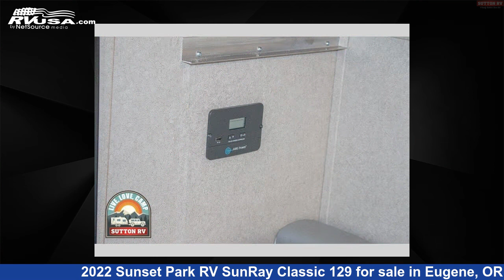Wonderful 2022 Sunset Park RV SunRay Travel Trailer RV For Sale in Eugene, OR | RVUSA.com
This 2022 Sunset Park RV SunRay Classic 129 is a Travel Trailer RV. It is located in Eugene, OR 97402 and is offered for sale by Sutton RV. This New Sunset Park RV Is 15' 0" in length and features sleeps 5, and 22 gal fresh water capacity..

Sutton RV is a dealer for brands like: Adventurer, Airstream, Dutchmen, Eagle Cap, Forest River, Heartland, Northern Lite, ProLite, Taxa and offers the following rv services: Parts/Accessories, Service. They stock rv types such as: Class A, Class B, Class C, Expandable Trailer, Fifth Wheel, Popup, Toy Hauler, Travel Trailer, Truck Camper. For more information and pricing on this unit, To see all units available for sale by Sutton RV,